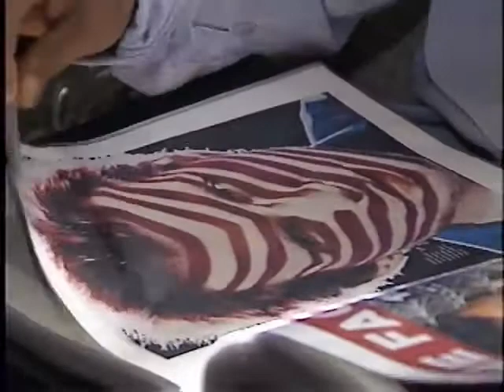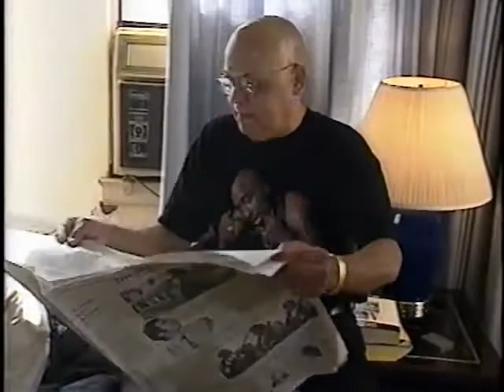Tupac Famous Bathtub Photoshoot in Death Row Office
Tupac in Death Row office with George Pryce and a photographer, ready to do a famous bathtub photoshoot. High quality.